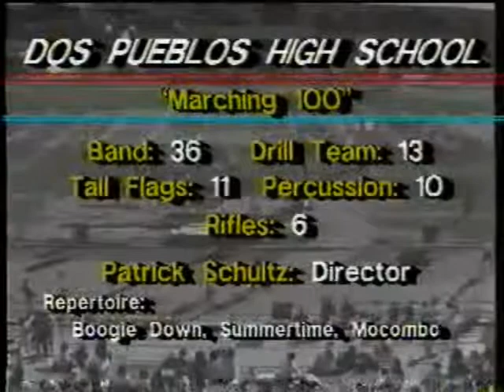Dos Pueblos HS Band 1990-91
Dos Pueblos HS Fall 90 field show